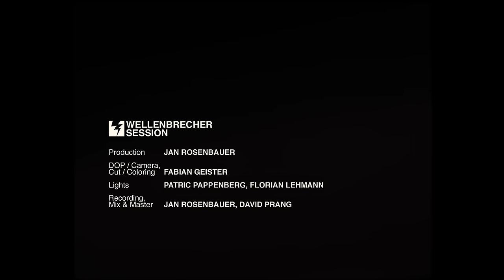Pabst feat. Zouj - Locker Room (Live @ Wellenbrecher Session)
Locker Room is a song by PABST.

LISTEN TO: "Locker Room" on Spotify etc. 🎧
FROM THE ALBUM: Crushed by the Weight of the World 🌍

A band. Kinda nice. Please check out. PABST are a Berlin-based power trio who are ready to transcend the definitions of modern rock music. In an era where grunge has been marginalized into a fashion statement, PABST revitalize the genre with elements of noise-rock, stoner-rock and R&B.

TEAM ❤️
Production: Jan Rosenbauer
DOP, Camera, Cut & Coloring: Fabian Geister
Lights: Patric Pappenberg & Florian Lehmann
Recording, Mix & Master: Jan Rosenbauer & David Prang

Performed live by Erik Heise, Tilman Kettner, Tore Knipping & Adam Lenox (ZOUJ) for Wellenbrecher Audio. Recorded, mixed and mastered by Jan Rosenbauer & David Prang at Kiesow Autorecycling, Norderstedt.